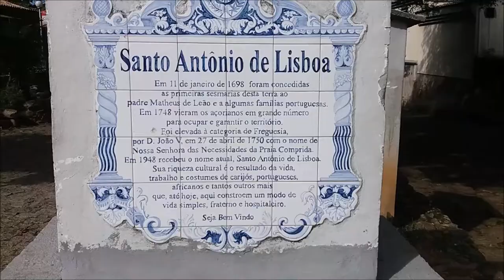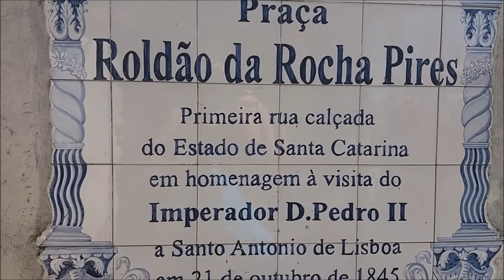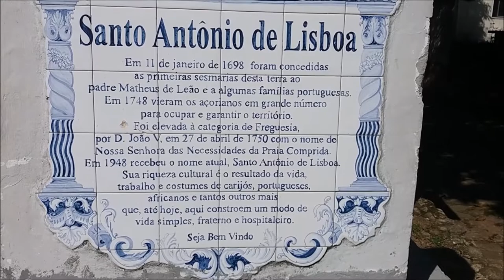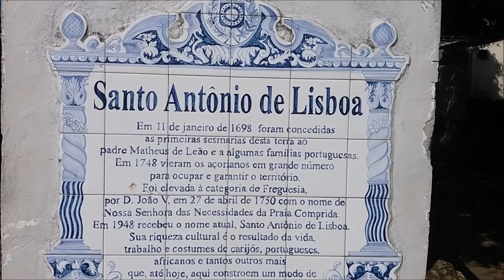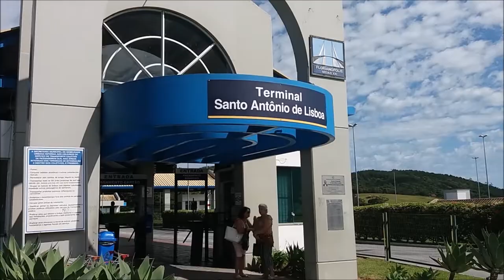PRIMEIRA RUA CALÇADA DE SANTA CATARINA CULTURA AÇORIANA